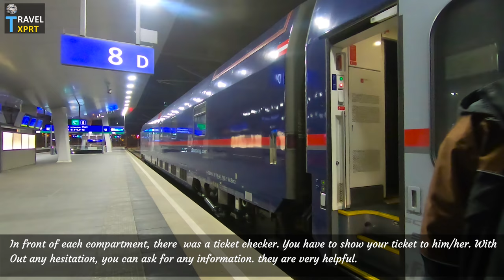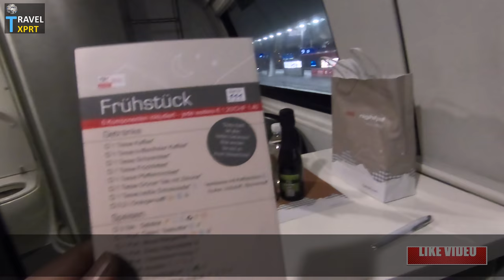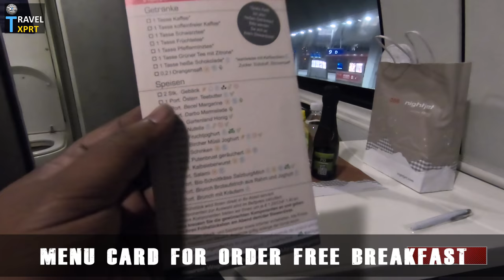From Vienna to Zurich by Night Train | ÖBB nightjet | Vienna Vlog | 2020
This is a video with detailed information to the accommodation types (sleeping car, couchettes and seats) and ticket prices.

I took the night train ÖBB (nightjet) from Vienna,Austria to Zurich,Switzerland, the Journey time near about  9 - 10 hours. My train was late due to heavy snowfall. Tickets are very easy to buy at

This is My 12th Vlog Video on Europe Visit. And also you will get to know about “ÖBB (nightjet)”. And also you will get to know about Important Suggestions and Tips. This is a Travel Vlog as well as Travel Guide Vienna Video in Hindi.

This is my “EUROPE VLOG SERIES” in Hindi. Follow this Europe Series to get Knowledge, Tips, Suggestions, Information And Guidance about European Countries. This will help you to Explore  European Countries very Easily & Comfortably.

Complete Guide By Travelxprt…..

For Travel Related Queries –
Music in this video
Song  :  Miracle
Artist  :  Kovan & LaCrème, Daimy Lotus
Licensed to YouTube by  :  AEI (on behalf of NCS); Featherstone Music (publishing)

Category
Travel & Events